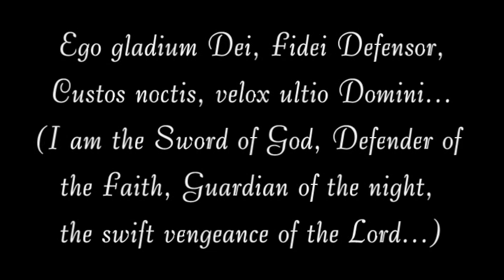Αρχάγγελος Μιχαήλ saint archangel michael ταξιάρχης taxiarchis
I DO NOT OWN THE PICTURES AND THE MUSIC!!!
Song title: Archangel
Artist: Two Steps From Hell
Composer: Thomas Bergersen
Album: Nero/Archangel
ΠΡΟΣ ΤΙΜΗ ΤΟΥ ΤΑΞΙΑΡΧΗ, ΦΥΛΑΚΑ ΑΓΓΕΛΟΥ ΚΑΙ ΠΡΟΣΤΑΤΗ ΜΟΥ. ΣΕ ΑΓΑΠΩ!!!
Αρχάγγελος Μιχαήλ (προστάτης πολεμικής αεροπορίας/air force protector) Λέσβος μανταμάδος ταξιάρχης archangel michael lesvos mantamados taxiarxis taxsiarxis taxiarchis Σύμη Χαλκιδική sumi simi symi xalkidiki angels guardian φύλακες άγγελοι φύλακας άγγελος